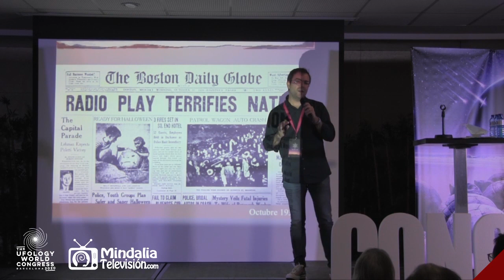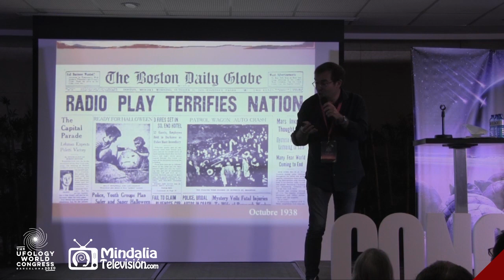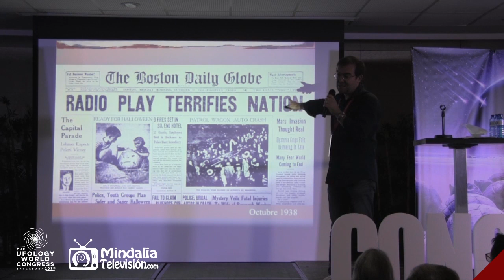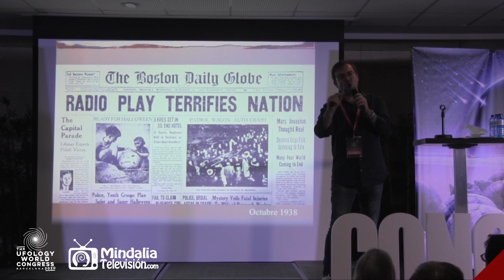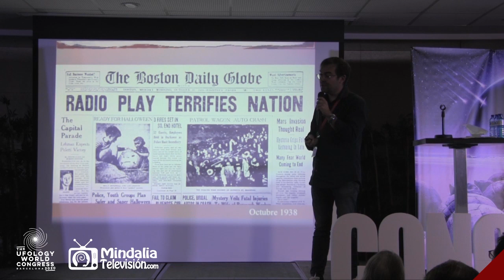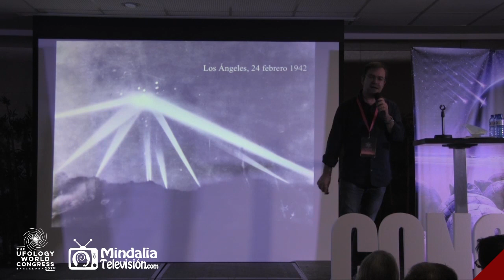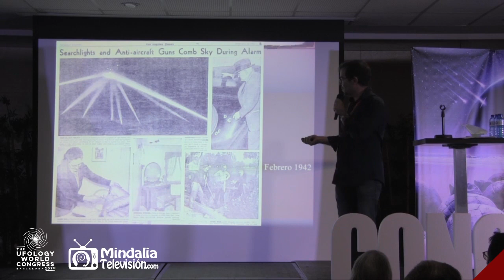¿Por qué nos da miedo reconocer que 'no estamos solos'?, por Javier Sierra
Si quieres ver las grabaciones de conferencias y talleres completos de congresos realizados en The Ufology World Congress adquiere tus tickets ingresando

Fragmento de la conferencia que Javier Sierra impartió en el evento The Ufology World Congress, que tuvo lugar en Barcelona del 25 al 27 de septiembre de 2020.